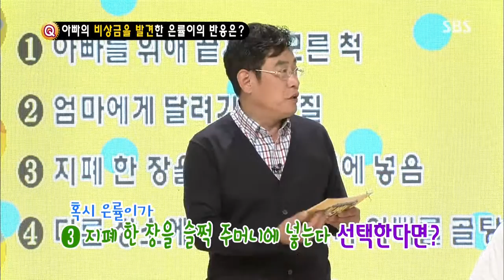[토요예능]붕어빵 217회 #3(7)